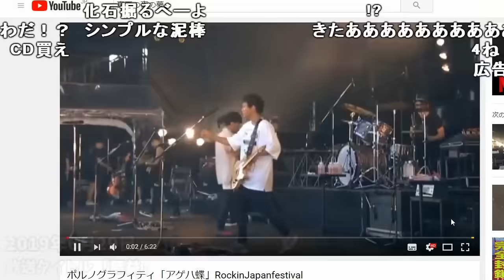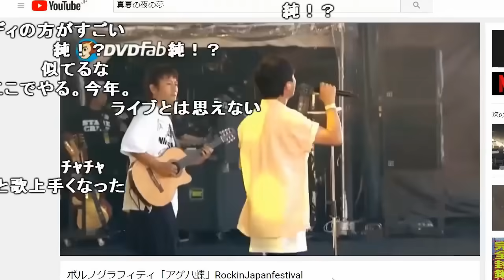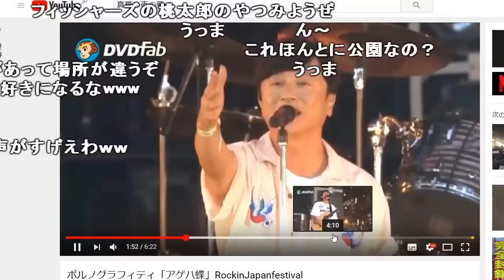ポ〇ノグラフィ〇ィの「ん～」を聴く枠【2019/06/29】